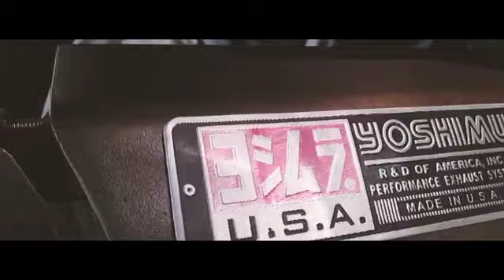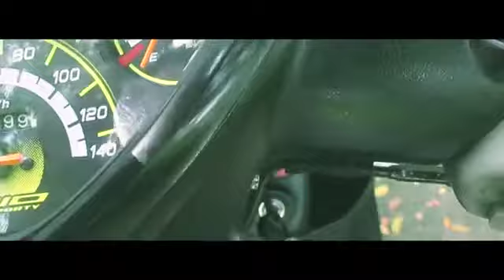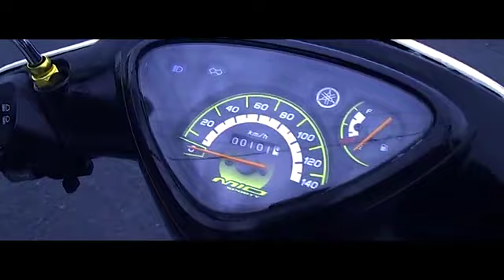Happy OneKay Subscribers! Maraming Salamat po! | Stance Compilation Montage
Happy OneKay Subscribers Maraming Salamat po! | Stance Compilation Montage part 1

thank you po sa lahat ng suporta nyo sa maliit at munting channel ko.

Content
Moto show compilation
Moto Show Features
Moto vlogger reactions
Motorcycle Reviews